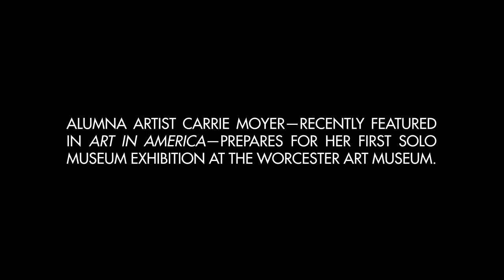Pratt Eye on Alumni: Carrie Moyer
Alumna artist Carrie Moyer—recently featured in Art in America—prepares for her first solo museum exhibition at the Worcester Art Museum.